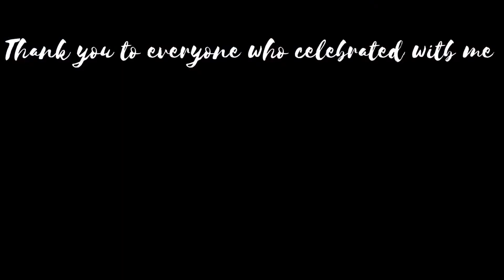Birthday Vlog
Just sharing to you guys of what we did for my birthday ❤️